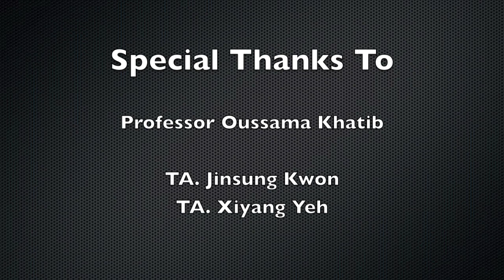CS225A - Robot Demo - Snooker Robot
This is the demo of our CS225A Experimental Robotics final project, the Snooker Robot.